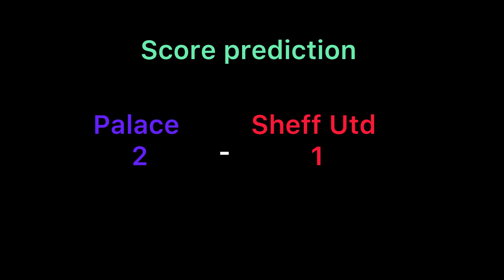MUÑOZ SIGNED , ADAM WHARTON Medical cpfc transfer news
I hope you enjoyed the video and I hope it helped.

 if you want to change your team